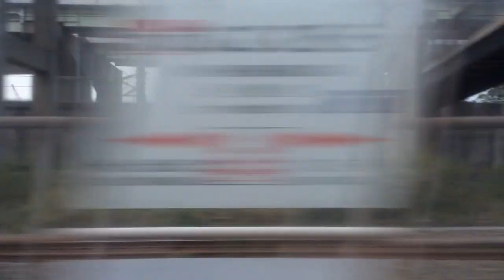【JR九州 鹿児島本線】黒崎→小倉【快速】 2020.9.8